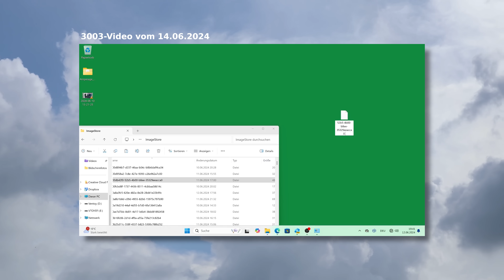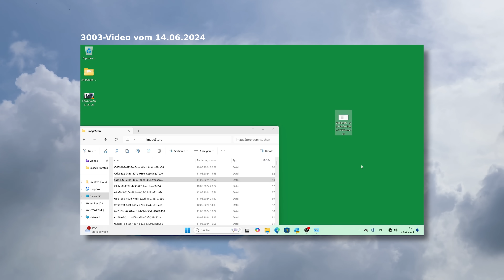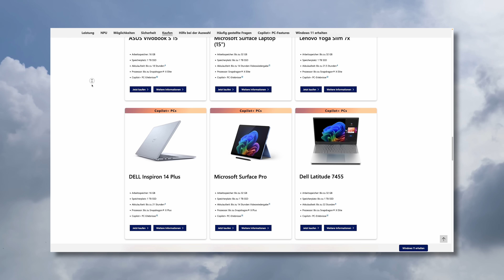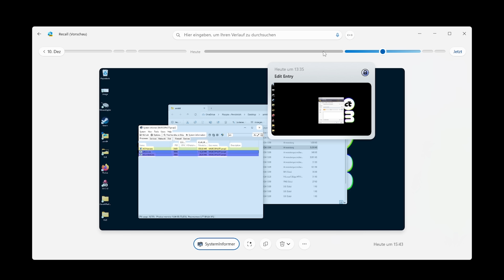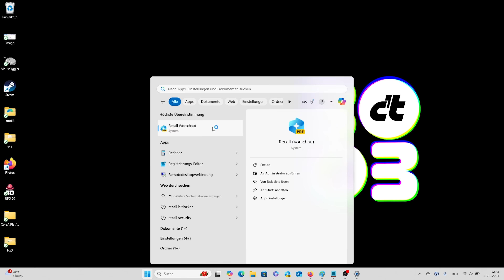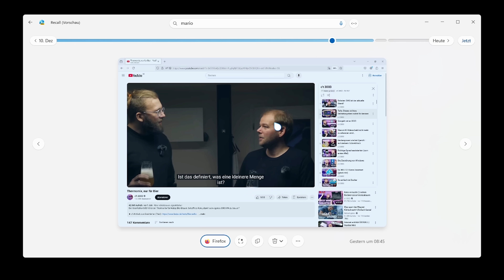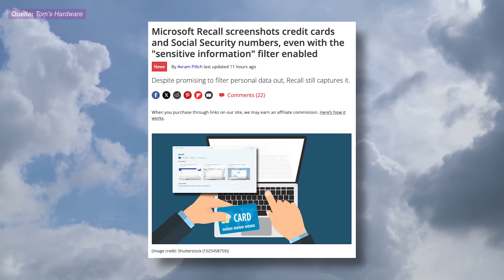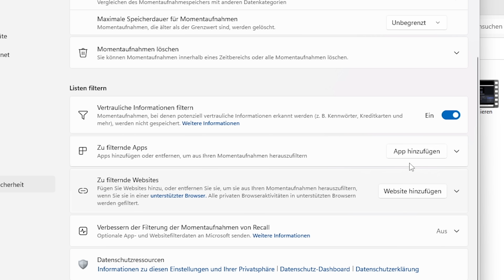Windows Recall jetzt wirklich sicher? | Wir haben es überprüft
Windows Recall ist zurück – und diesmal soll alles besser sein! Aber ist es das wirklich? Oder setzt sich der Datenschutz-Albtraum aus unserem letzten Recall-Test fort?

AVM ist einer der führenden Hersteller von Produkten für den Breitbandanschluss und das digitale Zuhause. Die Produkte der Marke FRITZ! sind für jeden leicht zu bedienen. Sie ermöglichen einen schnellen Internetzugang, einfaches Vernetzen, komfortables Telefonieren und vielseitige Smart-Home-Anwendungen.

► Kapitelmarker
0:00 Intro
1:15 WERBUNG: AVM
1:55 Was ist Recall?
3:13 Datenschutz-Albtraum der ersten Version
4:31 Neue Recall Version
11:50 Fazit

► Credits:
Konzept & Redaktion: Jan-Keno Janssen
Schnitt: Sahin Erengil
Host: Jan-Keno Janssen